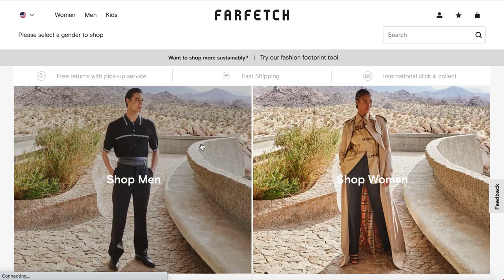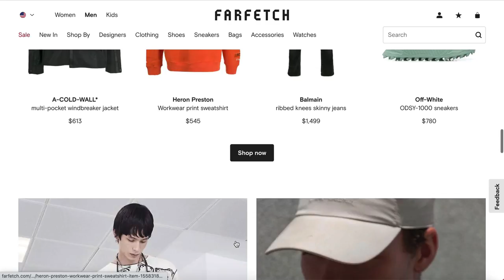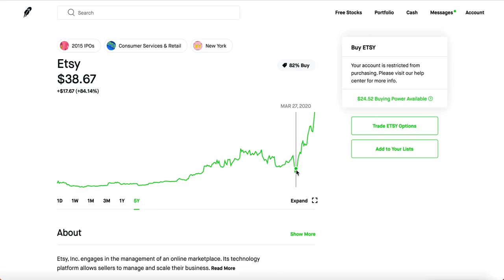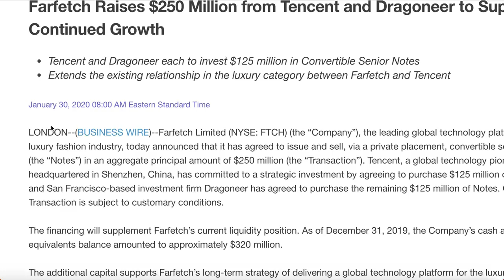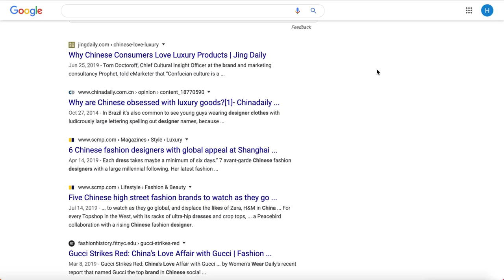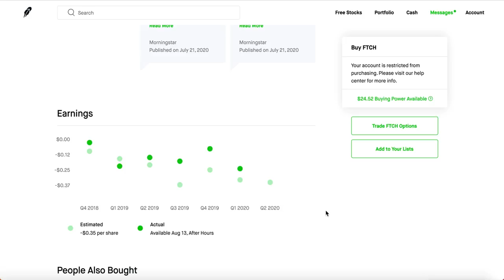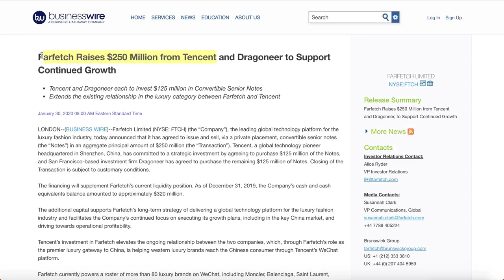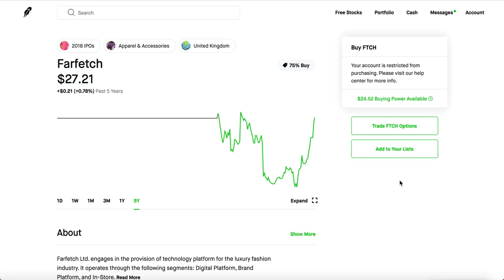THE NEXT BIG ONLINE STOCK - FARFETCH (FTCH)